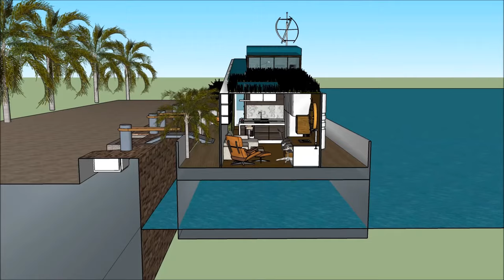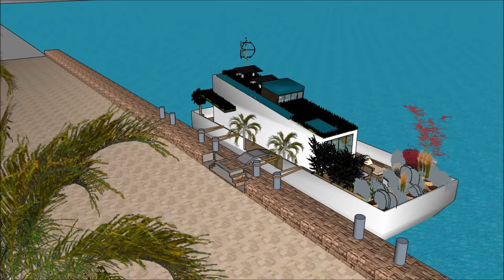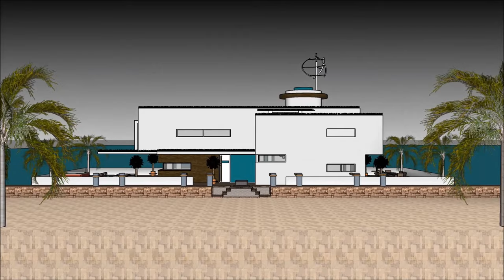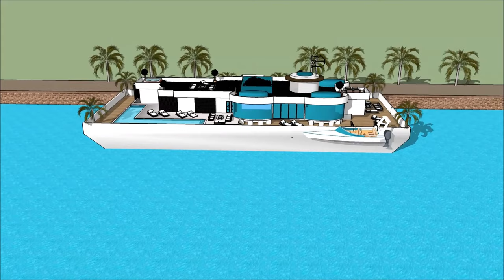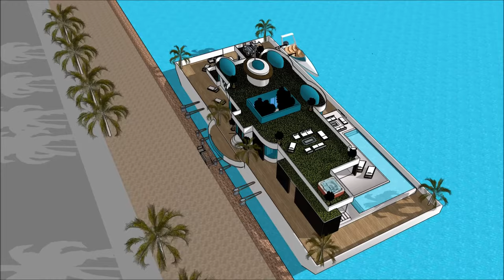Contemporary Houseboat floating in Marina Ghana NEW ZEALAND PUERTO RICO IRELAND Super Mega Yacht Ren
The Contemporary Houseboat floating in Marina Ghana NEW ZEALAND PUERTO RICO IRELAND Super Mega Yacht Ren is made to sustain quality of life:

The Contemporary Houseboat floating in Marina Ghana NEW ZEALAND PUERTO RICO IRELAND Super Mega Yacht Ren with high end living on the American w has three level plans with basement underneath it, which consist all the facilities needed for the renter. The Houseboat Barge has a unique modern

Contemporary Houseboat floating in Marina Ghana NEW ZEALAND PUERTO RICO IRELAND Super Mega Yacht Ren Myanmar Lesotho Botswana Gambia  Trinidad and Tobago Mauritius Swaziland Fiji Guyana Solomon Islands  Malta Bahamas Barbados Belize Vanuatu  Samoa Saint Lucia Saint Vincent and the Grenadines Federated States of Micronesia  Grenada  Tonga  Kiribati  Seychelles  Antigua and Barbuda  Dominica  Marshall Islands  Saint Kitts and Nevis  Cook Islands  Palau  Tuvalu Nauru  Niue Puerto Rico   Ethiopia   New Zealand  Sri Lanka  Jordan  Israel  Eritrea  United Arab Emirates  Kuwait  Qatar  Bahrain  Cyprus  Maldives  Brunei Hong Kong  Puerto Rico  Guam Curacao[  U.S. Virgin Islands5  Jersey  Isle of Man  American Samoa Bermuda  Northern Mariana Islands Cayman Islands  Sint Maarten  Gibraltar  Turks and Caicos Islands  British Virgin Islands  Akrotiri and Dhekelia Anguilla  Falkland Islands Norfolk Island  Pitcairn Islands Pakistan Philippines South Africa Tanzania Sudan Uganda Canada Ghana Cameroon Malawi Zambia Zimbabwe South Sudan Rwanda Burundi Papua New Guinea Sierra Leone Singapore Ireland Liberia Jamaica  Namibia